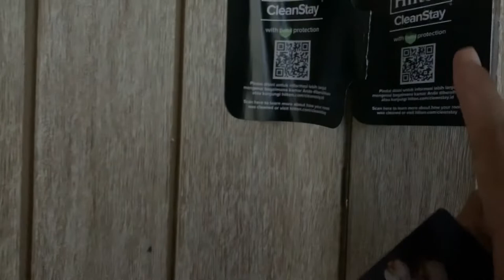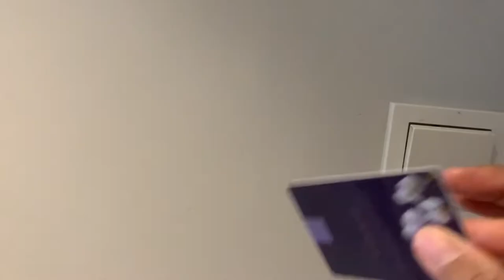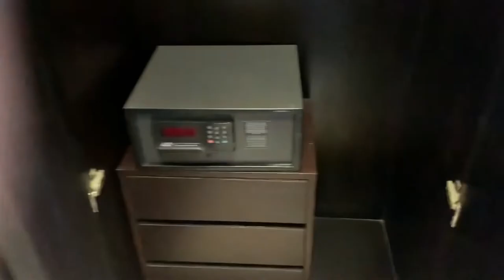REVIEW + ROOM TOUR CONRAD LUXURY HOTEL BALI ! 5 STARS HOTEL !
REVIEW CONRAD LUXURY HOTEL BALI ! 5 STARS HOTEL !
kira2 sebagus apa nih hotel yaaa? fasilitasnya? kamarnya? yuk yuk buruan nonton yuk nonton sampai habis yaa!